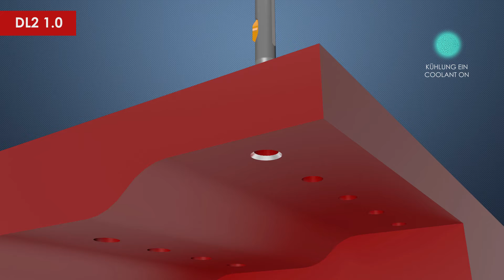DL2 video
Micro deburring of bores below 2mm in diameter